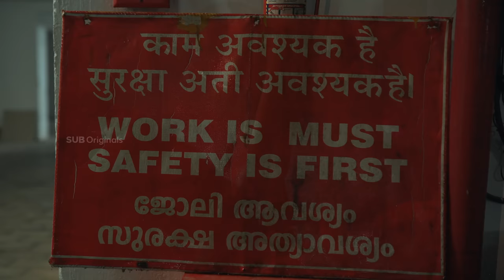SAVITHRI | Part -3 | Web Series | Comedy | SUB Originals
Direction & Cinematography
 FOP - FramesOfPwoliyan

Story & screenplay
Amith Mohan Rajeshwari, sanjo Joseph & Jomon jyothir

Founders
Al jaseem Abdul jabbar & Nithish sahadev

Producers
Al Jassam Adbul jabbar
Al  Sajjam Abdul jabbar
Al jaseem Abdul jabbar

Executive producer
Hari Anand

Edited by
Arjune Babu

Creative director
Sanjo Joseph

Project designer
Bincymariam Joseph

Music
Electronic kili

Sound equipment’s
Jo rentels

Sync sound
Krishnan unni,Ajil kurian

Ajil kurian

Colouring
Bilal rasheed

Title design
Chinthu

Poster
Naveen krishna pv

Dubbing
Anjali S Nair

Cast
Jomon jyothir
Amith Mohan Rajeshwari
Shiyona S George
Febin felix
Midhun S madhavan